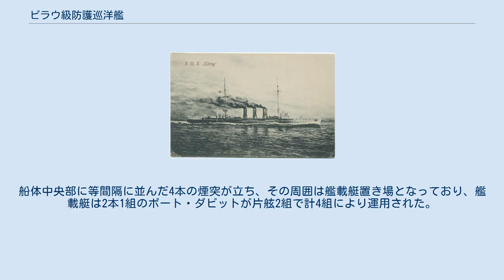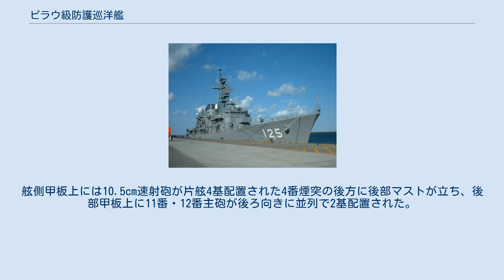ピラウ級防護巡洋艦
ピラウ級防護巡洋艦 （Pillau Class） はドイツ海軍が建造した防護巡洋艦で2隻が建造された。
ドイツ海軍での類別は小型巡洋艦。
 本級は元々はロシア帝国海軍がシベリア小艦隊の防護巡洋艦に更新するためにドイツ帝国の造船所に発注した「ムラヴィヨフ＝アムールスキー伯（ロシア語: Графъ Муравьёвъ-Аму́рскій）」と「アドミラール・ネヴェリスコイ」2隻であった。
2隻は1913年にダンツィヒ造船所で起工されたが、第1次世界大戦勃発に伴いドイツ海軍に接収された。
1914年にはそれぞれ「ピラウ」と「エルビンク」として就役。
大戦中にエルビンクがユトランド沖海戦からの帰還中に自軍の弩級戦艦ナッサゥ級「ポーゼン」から追突を受けて沈没したが、残ったピラウは戦後にイタリアへの賠償艦に指定されて、バーリと改名された。
 本級の船体は前級に引き続き長船首楼型船体を採用していた。
艦首は前方に強く傾斜したクリッパー型の艦首から中央部が狭い艦首甲板上に波きり板を設けた後ろに主砲の10.5cm速射砲を防盾の付いた単装砲架で1番2番主砲を並列配置で2基、その背後に司令塔を基部とする船橋（ブリッジ）をのせた箱型艦橋と前部マストが立つ。
船体中央部に等間隔に並んだ4本の煙突が立ち、その周囲は艦載艇置き場となっており、艦載艇は2本1組のボート・ダビットが片舷2組で計4組により運用された。
舷側甲板上には10.5cm速射砲が片舷4基配置された4番煙突の後方に後部マストが立ち、後部甲板上に11番・12番主砲が後ろ向きに並列で2基配置された。